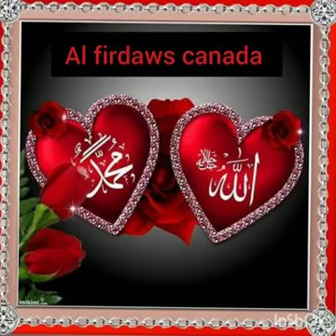Imam Abdallah camara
le précher